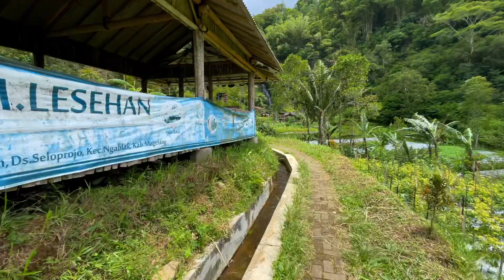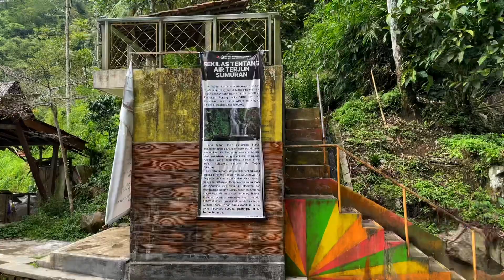AIR TERJUN TERSEMBUNYI DI LERENG GUNUNG TELOMOYO - AIR TERJUN SUMURAN SELOPROJO